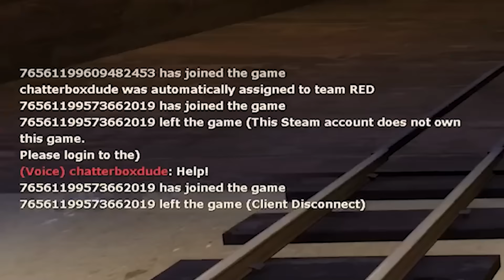Tryhard Tuesdays have a new enemy...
Welcome to the first Tryhard Tuesday of 2024
Be sure to join the HAWKED Discord community for exclusive updates and discussions